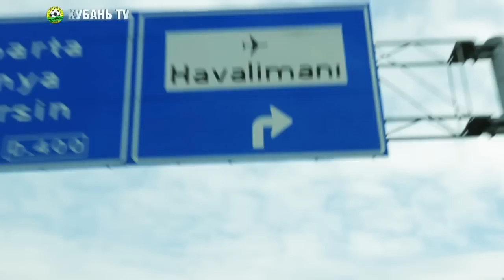Мохаммед Рабиу приехал в команду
Серебряный призер Кубка африканских наций и полузащитник "Кубани" Мохаммед Рабиу прилетел на тренировочный сбор жёлто-зелёных.

Белек, Анталья, Турция, 15 февраля 2015